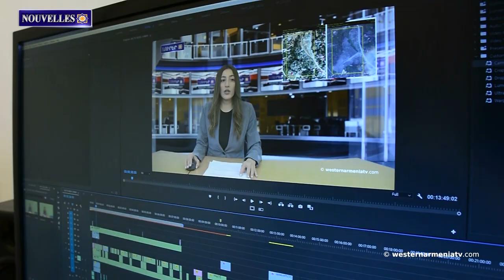D'Erevan à Erdogan ․ La Turquie doit retirer ses forces armées du Nakhitchevan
1.Les célèbres forteresses préservées en Arménie Occidentale -  La forteresse d'Amyuk
2.La guerre d'avril a été victorieuse pour notre peuple et notre État, nous avons arrêté la tentative de blitzkrieg de l'ennemi : David Babayan.
3. L'Artsakh appelle à la fin de l'ethnocide culturel.
4.Personne n'a donné à la République d'Arménie le mandat de renoncer à l'Arménie Occidentale. Grigory Ayvazyan
5.D'Erevan à Erdogan ․ La Turquie doit retirer ses forces armées du Nakhitchevan
6. Une mosaïque trouvée dans l'un des villages d'Arménie Occidentale est exposée au musée de Sebastia.
7. L'artisanat  en Arménie Occidentale : l'argenterie.
8.Soutenons la télévision d'Etat d'Arménie Occidentale

BANQUE DU BÉNÉFICIAIRE : 18206
SWIFT : AGRIFRPP882
IBAN : FR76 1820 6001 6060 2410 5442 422
BÉNÉFICIAIRE : Assemblée des Arméniens (AAAO)
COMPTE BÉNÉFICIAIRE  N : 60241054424